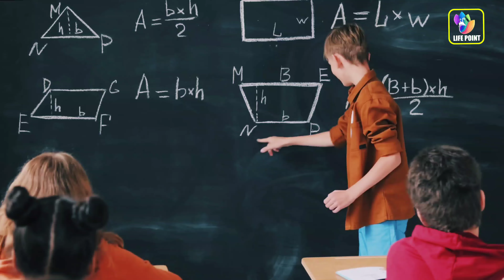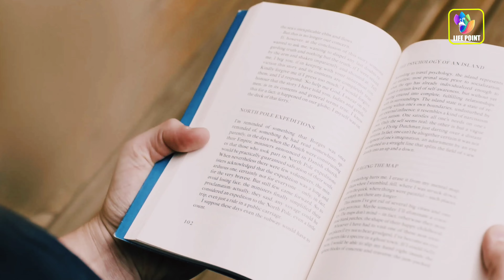How to improve your brain power?|Tips to boost your memory?💡 swami Mukundananda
Swami Mukundananda talks about how to improve our brain power and the tips to boost our brain
Video Editing Information : - Video Edited With Clips And Special Effects . The Purpose Of This Video Is To Demonstrate And Create A Creatively Unique Vision And Giving New Meaning . I've Transformed The Original Work By Adding My Own Unique Value Such As Added High - Quality Edits & Special Effects With inshot
Fair - Use Copyright Disclaimer * Copyright Disclaimer Under Section 107 of The Copyright Act 1976 , Allowance Is Made For " Fair Use " For Purposes Such As Criticism , Commenting , News Reporting , Teaching , Scholarship , And Research . 1 ) This Video Has No Negative Impact On The Original Works ( It Would Actually Be Positive For Them ) . 2 ) This Video Is Also For Teaching Purposes . 3 ) It Is Not Transformative In Nature . 4 ) I Only Used Bits And Pieces Of Videos To Get The Point Across Where Necessary . We Take Clips From Various Sources To Help Create An Atmospheric Feeling That Will Help And Inspire People In Their Life .